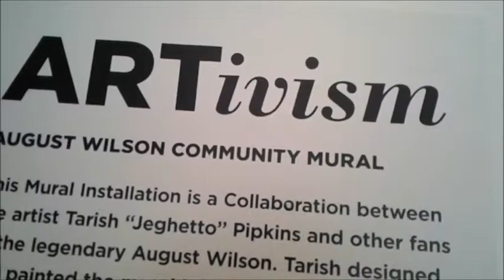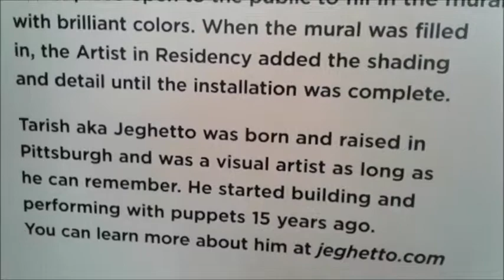Pittsburgh artist Jeghetto paints outstanding August Wilson mural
You're watching a New Pittsburgh Courier exclusive video...

Pittsburgh artist Jeghetto painted an outstanding mural of legendary playwright August Wilson, and the Courier was there.

The New Pittsburgh Courier is the voice of Pittsburgh's African American community.